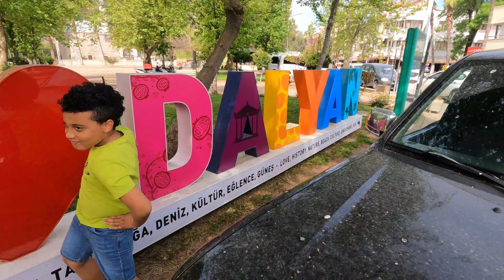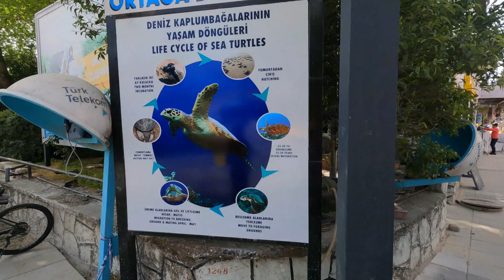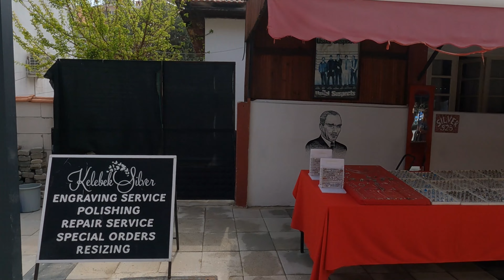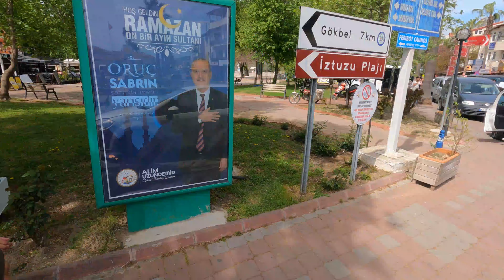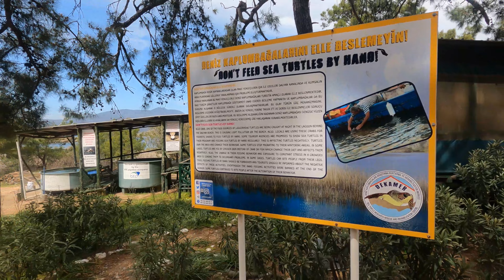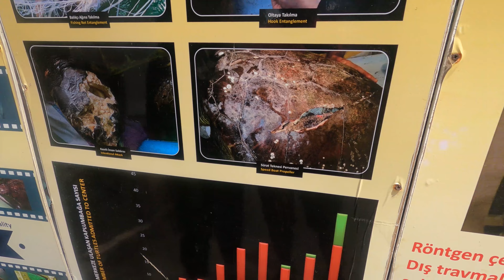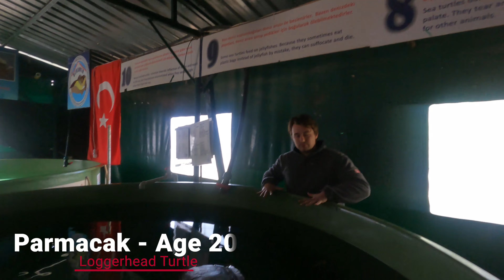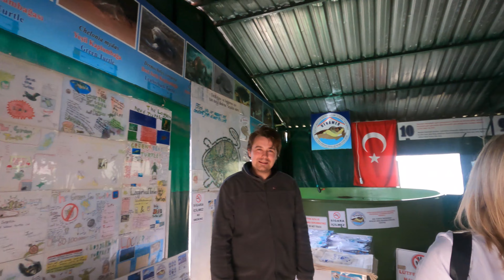Date at the Iztuzu Beach in Turkey, hope my wife don't mind.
We take you on a tour around the beautiful Dalyan village which is a true tourist destination, I get an a invitation to the beach ,  and I also meet 4 unexpected females, I hope the wife don't mind!

Music from Kapwing - They Say Pipa and Wowa
Music from Kapwing - The Anime Racoon Highpass
Music from Kapwing  Wayback  Highpass
Music from Kapwing Goodbye HighpassGG
Music from Kapwing Planet Explorer highpass

Restaurant we ate in:
Gölbaşı Restaurant
İztuzu Cd. Üzeri D:No:36